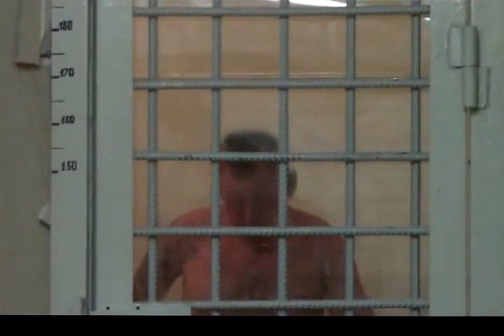Дебош в дежурной части аэропорта «Толмачёво»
Видео предоставлено пресс-службой Управления на транспорте МВД России по СФО